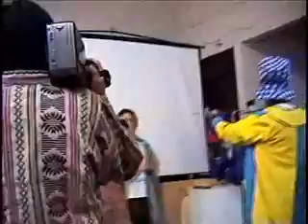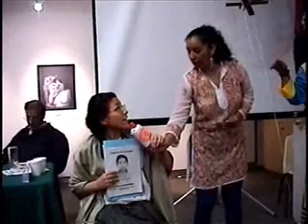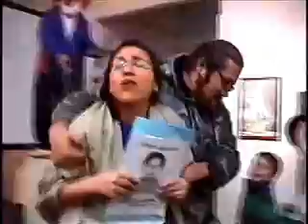Obra de teatro con tema de Ayotzinapa